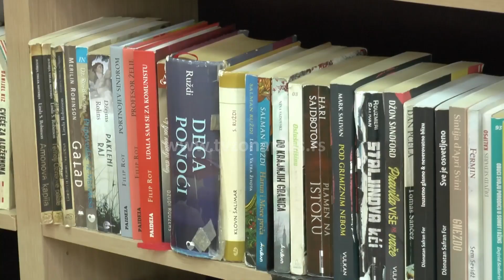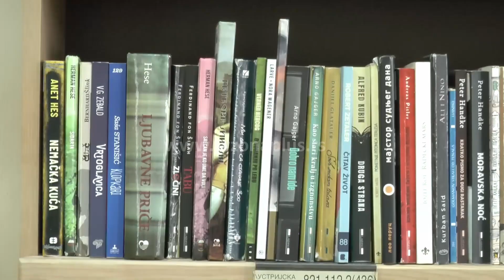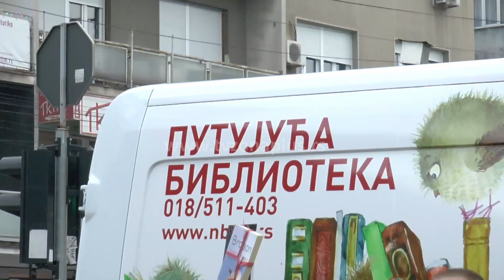ŠTA STE ČITALI PROŠLE GODINE?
Praznici su idealan period da pročitate neku knjigu, jer je konačno popustio pritisak obaveza, a svi su dobili više ili manje slobodnih dana. U prethodnoj godini najviše su se čitali istorijski trileri, ljubavni romani, drame, geopolitika, kažu u Narodnoj bilioteci “Stevan Sremac” Niš. Vraća se popularnost ruskim, francuskim i italijanskim klasicima.